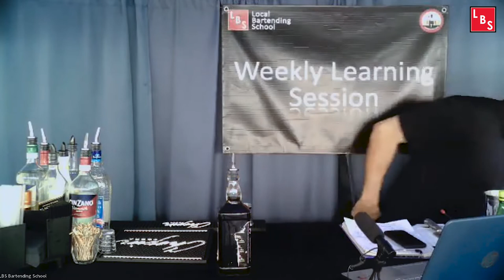Weekly Learning Session: Review on Bar Equipment and Pouring Exercises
Review on Bar Equipment and Pouring Exercises